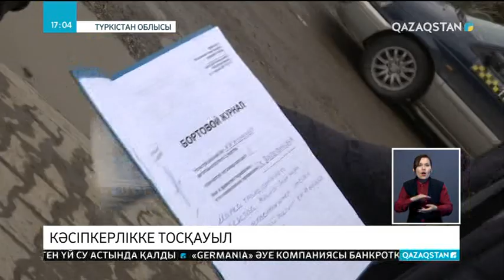Көлеңкелі бизнеске тоқтам керек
Түркістан облысындағы Арыс қаласында жолаушылар тасымалдау ісінде көлеңкелі бизнес өркен жайып тұр. Соның салдарынан бұл іспен айналысуға заңды лицензиясы барлар зардап шегіп келеді. Ал, қала билігі мен құзырлы орындардың көлеңкелі кәсіпке тоқтам салуға әзірге шамасы келмей тұр.